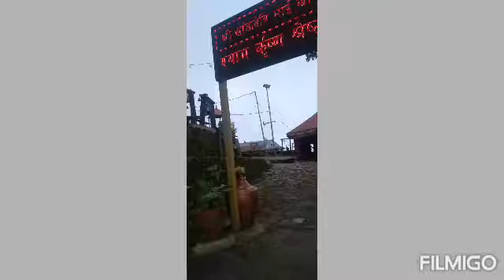Galpa to khanadadevi temple travalling⛴️🛥️